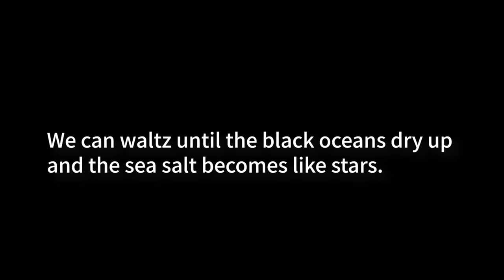Sea Phantom Politis | Preview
A shadow of the sea, waving gracefully
Players will be able to meet Sea Phantom Politis through the Mystic Summon starting April 11.